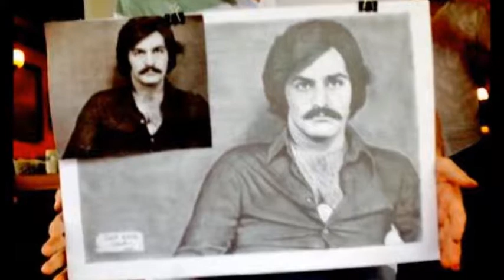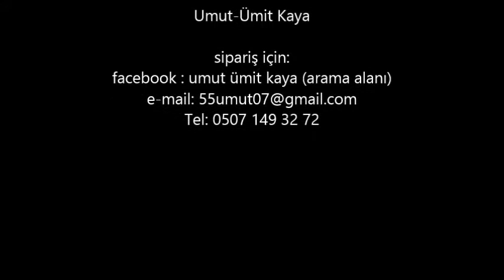Umut Kaya KARAKALEM ÇALIŞMALARI